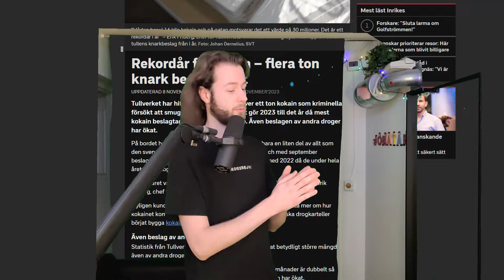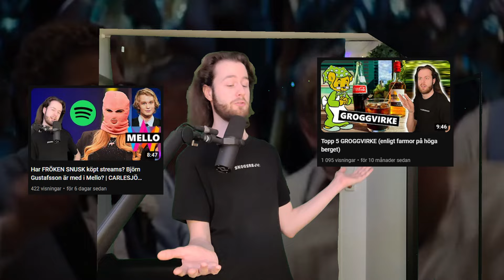Topp 5 KNARK (enligt farmor på höga berget)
Farmor på höga berget från Bamse ska nu berätta för oss vilket KNARK som är BÄST. Från 5 till 1. Är ni ens redo? Inte jag heller AVPRENUMERERA NU!!

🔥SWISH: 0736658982